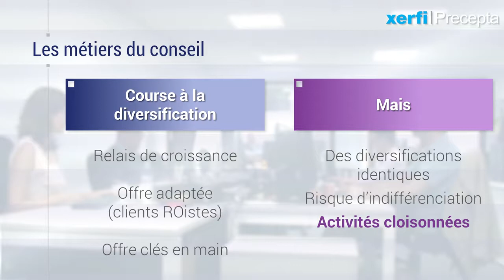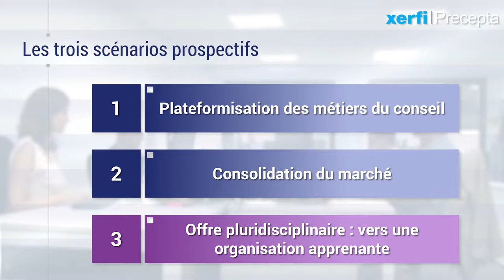Les métiers du conseil à l'horizon 2025 [Cathy Alegria]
Comment construire un modèle de croissance durable et soutenable dans les métiers du conseil à l’heure des plateformes et de l’irruption de l’intelligence artificielle ? Telle est la problématique abordée en creux par cette nouvelle étude Xerfi-Precepta. [...]